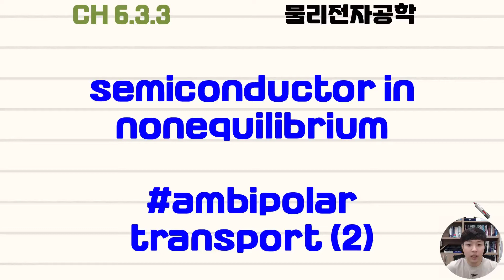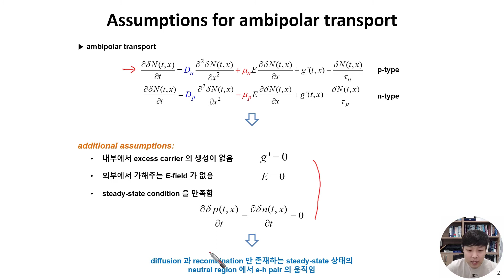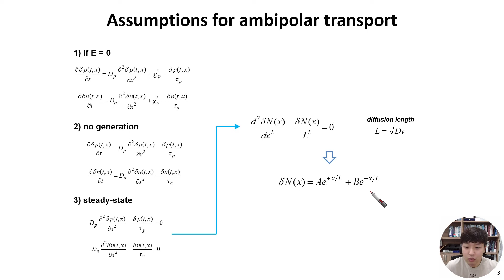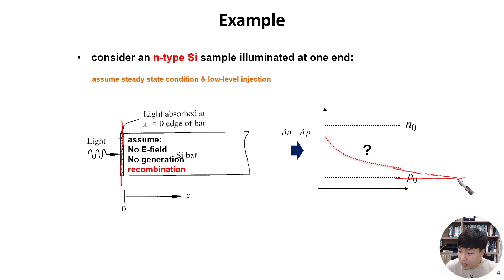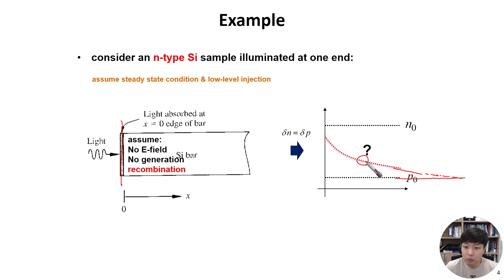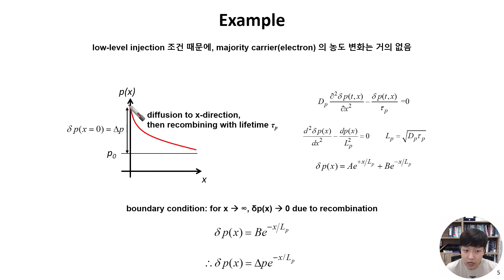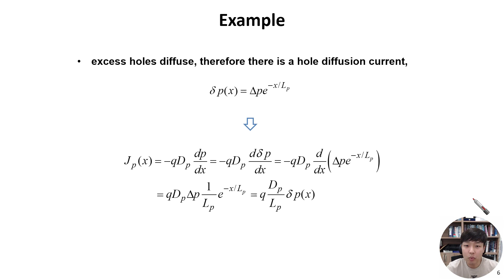[물리전자공학|6.5] ambipolar transport (2) ambipolar transport 에 의해 생성되는 전류 계산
이전 강의에 이어서 ambiploar transport 에서 발생되는 전류를 연속방정식을 풀어서 계산해 봅니다.